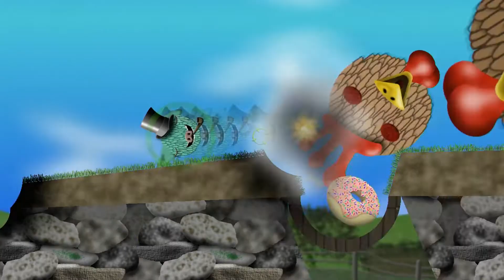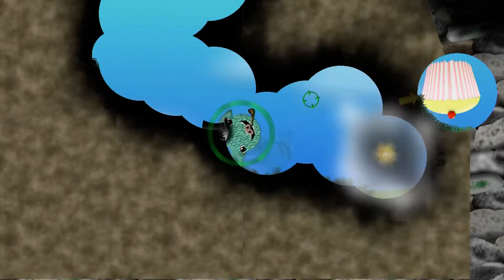Let's Play - Explodimals 3D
Let's Play Indie!

I'll be honest, when I downloaded this I thought it was going to be a really pants game but it actually turned out to be alright!

Without a doubt the highlight is creating your own monstrosity.

Maybe give this one a try people.